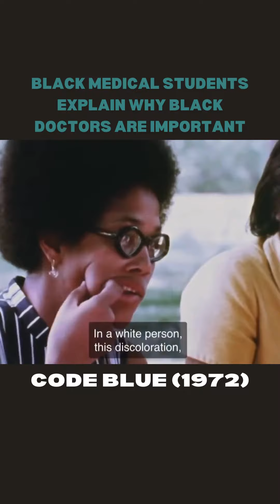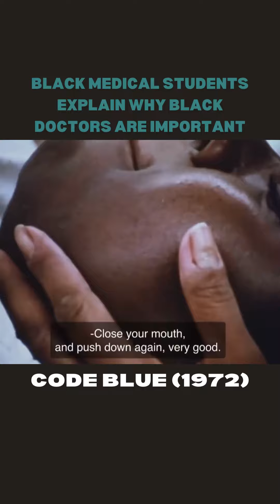Code Blue 1972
Medical students discussed issues in 1972 in this Code Blue documentary aimed at encouraging Black Americans to persue careers in healthcare.